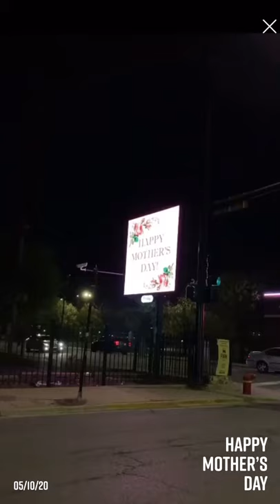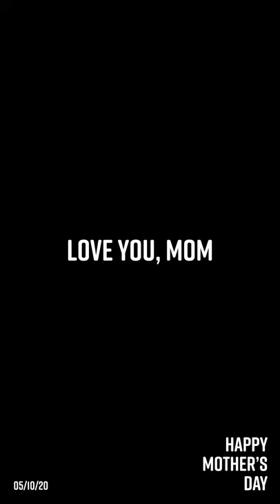Happy Mother's Day Ryba Schalekamp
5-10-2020 Thank you mom for bringing so much light in to our lives. To all who contributed in making this day even better, I thank you from the bottom of my heart. With love, LS